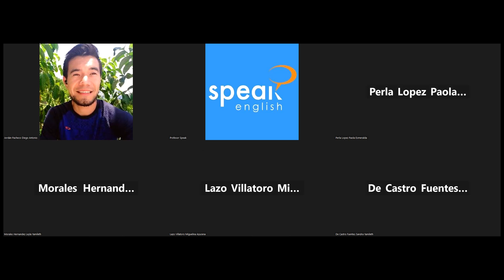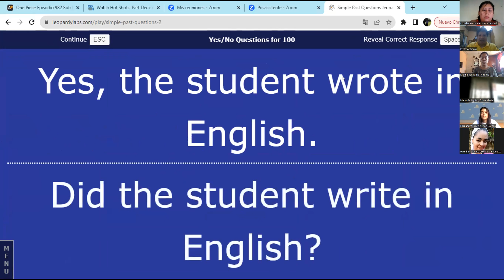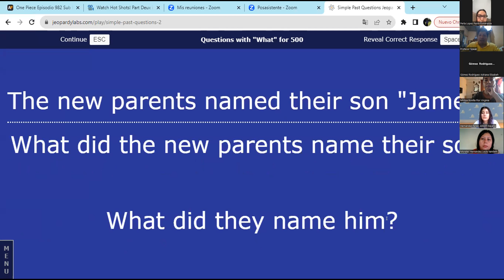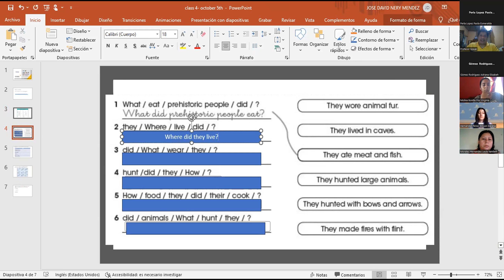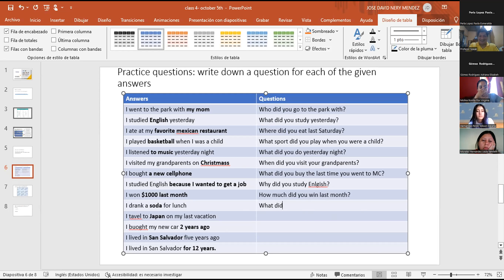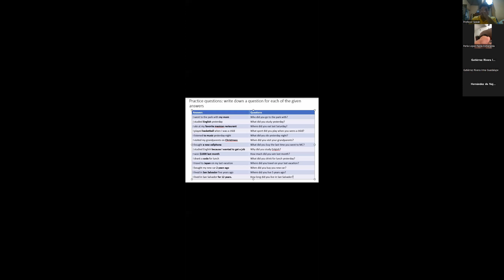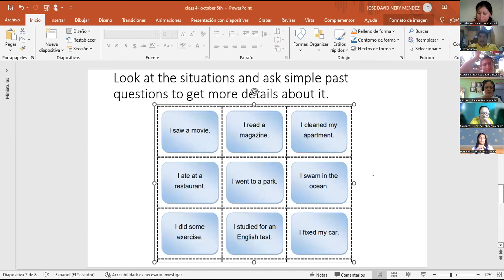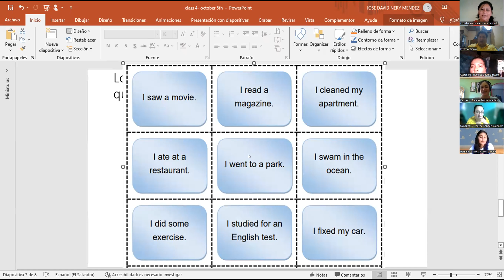CLASS 16 FI SPEN 059 BÁSICO 3 800 AM A 930 AM